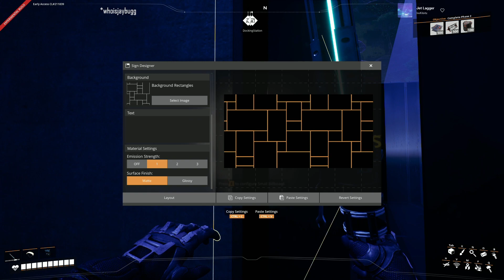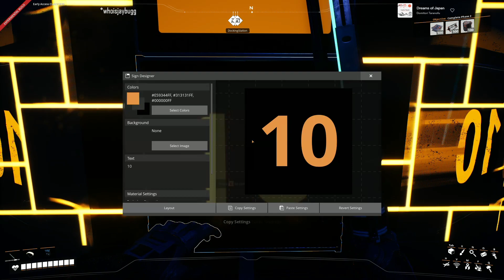Power Tower v4: Infinity Mirror Blueprint - Satisfactory 03.05 Part 1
At all times we are on the look out for the next version of the power tower. Finally something worthy of v4! This infinity mirror design as a façade of the next iteration of the power tower is going to be amazing.

But first let's make a blueprint for it!

Let's Share Screenshots on Pinterest!